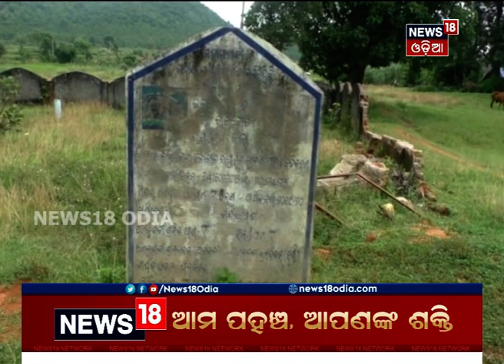ତ୍ରୁଟିପୂର୍ଣ୍ଣ ଜାତୀୟ ରାଜପଥ ଦେବଗଡ଼ ଜିଲ୍ଲାରେ ନଷ୍ଟ କଲା ଖେଳ ପଡ଼ିଆ ପୁନରୁଦ୍ଧାର ଦାବି